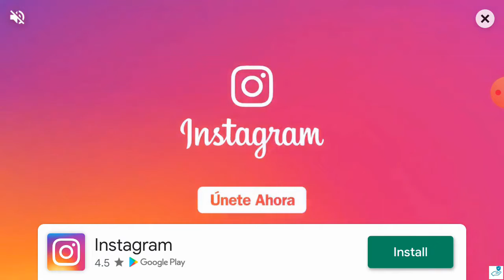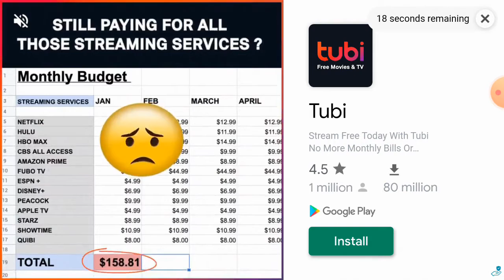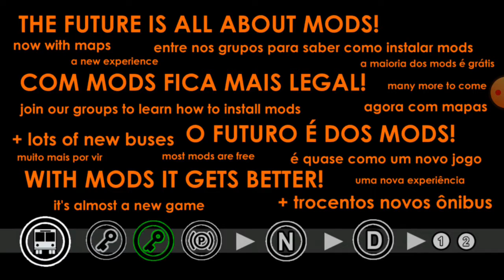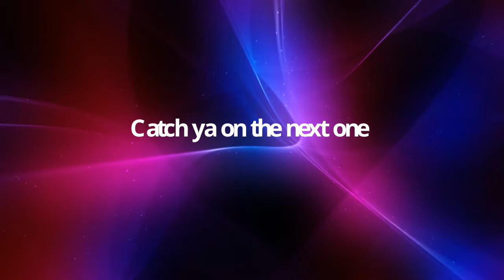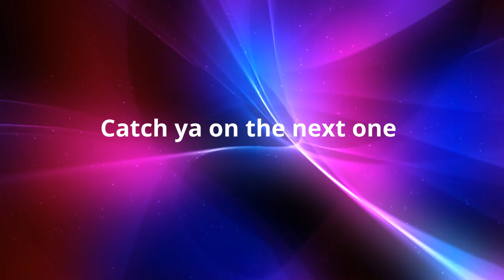Playing Proton Bus Simulator 2020 Part 12